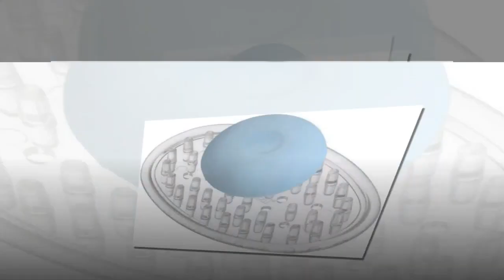iDesign Plastic Soap Saver, Holder Tray for Bathroom Counter, Shower, Kitchen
BAR SOAP HOLDERS: Soap savers hold bar soap, sponges, scrubbies, dish brushes, razors, small accessories, and more. Great for use in bathroom, kitchen, shower, laundry room, or mudroom
DURABLE: Made of clear, durable plastic for years of quality use
FUNCTIONAL: Raised bumps along surface securely holds soap and raised based allows it to drain thoroughly and prevent it from becoming soggy
STURDY BASE: Textured base prevents soap holders from sliding around countertop
IDEAL SIZE: Each oval soap saver measures 0.75" x 3.25" x 4.75", perfect for your counter
The iDesign Soap Saver is your solution to keeping soap bars clean and dry. This oval bar soap holder is great for keeping soap or sponges within arm's reach at any sink. The trays are made of clear plastic for years of quality use. The raised bumps hold your soap or sponge to prevent any slipping off the base or around the counter. It raises your bar soap off the bottom of the dish allowing it to drain thoroughly and prevent your soap from becoming soggy and waterlogged. These soap holders are great to use in the bathroom, shower, kitchen, or laundry room. The iDesign Soap Saver measures 0.75" x 3.25" x 4.75", perfect for your counter space. With iDesign by InterDesign, you can LiveSimply every day.

Perfect for my bathroom
I love this soap holder. I have a shower with a small corner shelf niche. This soap holder takes up hardly any space. My Dove soap fits perfectly; most importantly, it keeps the soap dry as the water drains right through the holder; this is great as Dove dissolves too easily. I placed the soap holder right on the shelf itself (not in a soap dish), and it stays put. Great item!